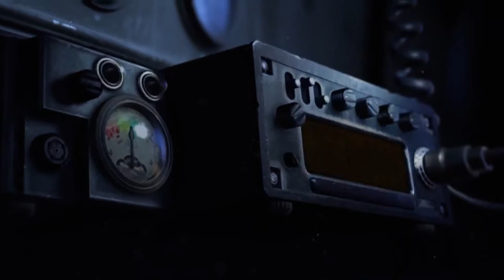Wasteland 3 - Patriarch of Colorado Gamescom Trailer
The Patriarch of Colorado strikes a deal with the Desert Rangers.